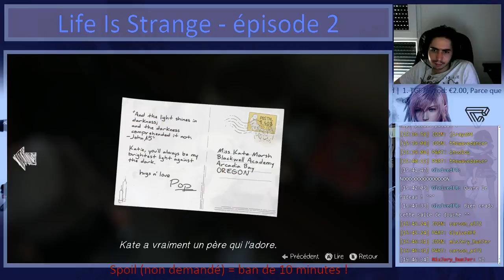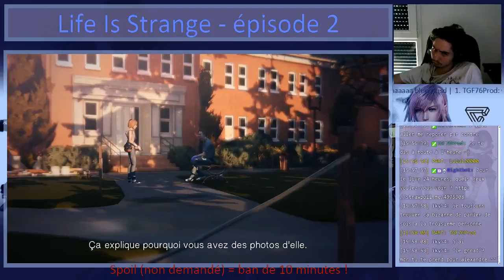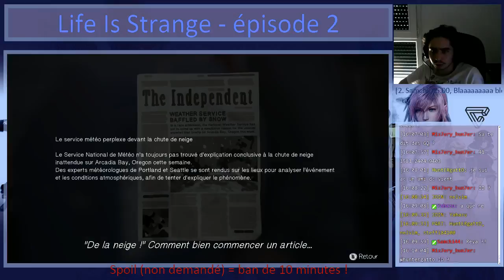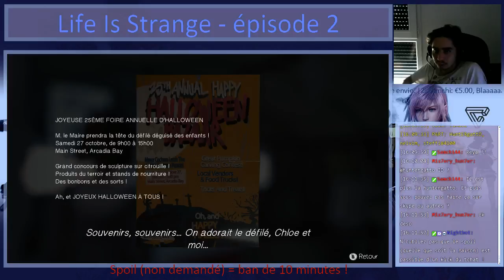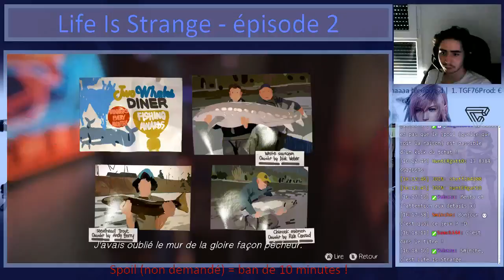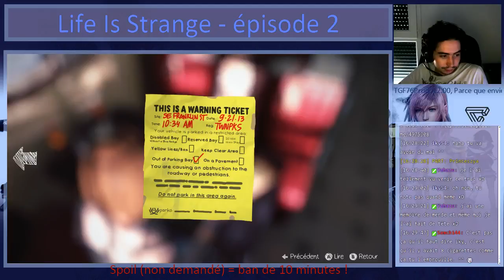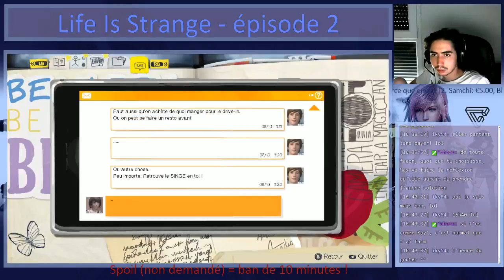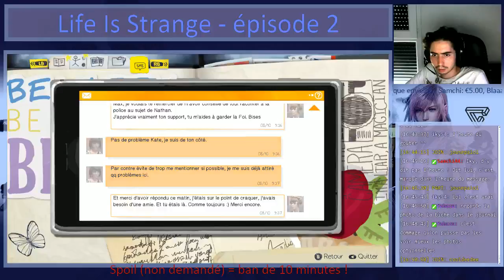[FR] Life Is Strange - épisode 1 - 2 / 2